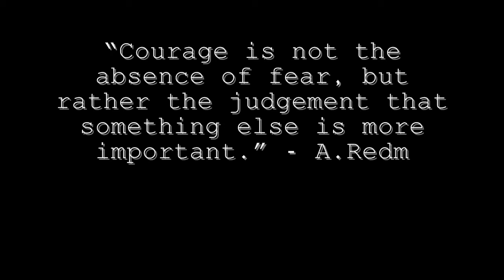The Burning Tower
Song: Banshee's Wail
A short story about a man's love taken by evil and his fearless pursuit to get it back.

Based on the awesome voxel-based video game Landmark! SOE is changing the gaming world! Check it out!

Visit The Burning Tower in Landmark. (South of the Spire - Liberation - Oxbow)
Design by Finklebaum